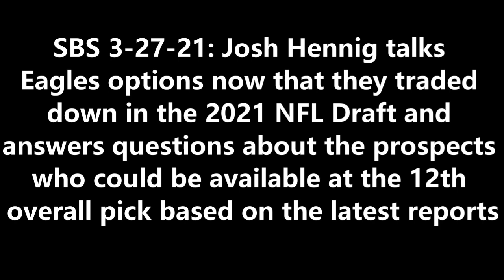Eagles options now that they traded down in the 2021 NFL Draft: SBS Podcast 3-27-21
SBS 3-27-21: Josh Hennig talks Eagles options now that they traded down in the 2021 NFL Draft and answering questions about the prospects who could be available at the 12th overall pick based on the latest reports